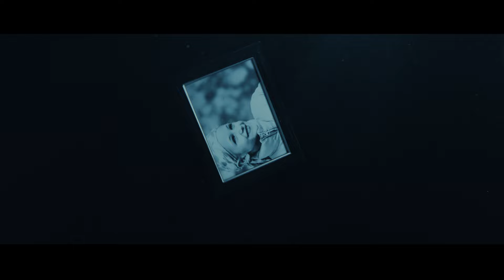Rasmus Walter - I Mit Blod (Officiel Musikvideo)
► Credits
Video by Sune Sørensen

🎤 Text:
Tiden går
Det er lidt som om at
Tiden går og er lidt for længe
Om at få det hele sagt
Er det alle de her skræmmer værd
Er det værd når vi alligevel ender
Her igen gang på gang

Ka' ikk' vågne lige nu jeg er midt i noget
Jeg har drømt lige siden jeg blev misforstået
Tæt på de fleste så langt fra no'en
Så'n som tiden stadig går
Forsvinder det vi ikk' forstår

Har har vi mistet
Har vi mistet noget
Hvad skal der blive af alt det vi sidst forlod
Det løber stadig i mit blod

Har det stadig i mit blod

Omvendt indeni udenpå
Vi ser på de samme ting
Ikk' på den samme måde
Vi lever vi ånder en til en
Vi har hver vores måde
Du har har din jeg har min